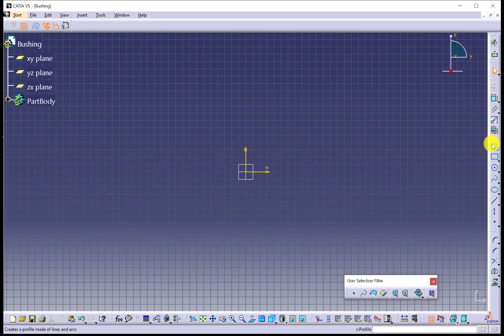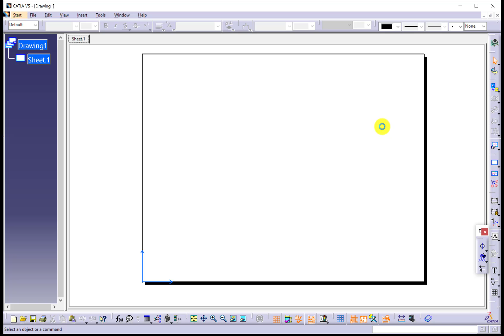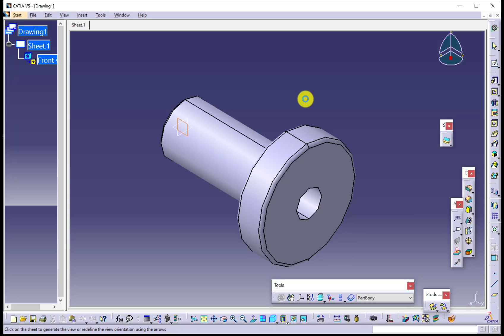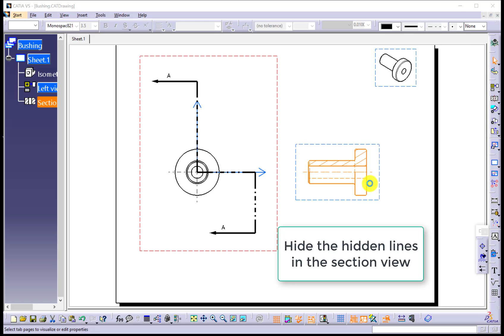Bushing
A shaft tool was used to create the bushing. Half section view was created.